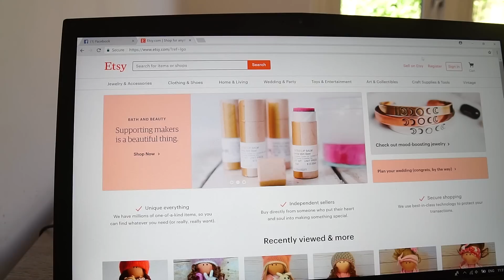Toys surprise challenge with Amelia, Avelina and Akim